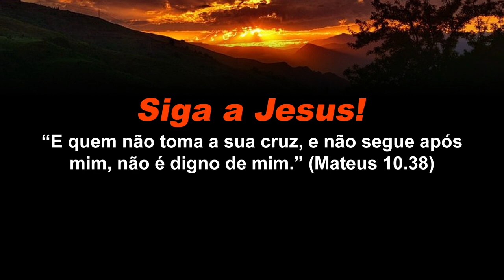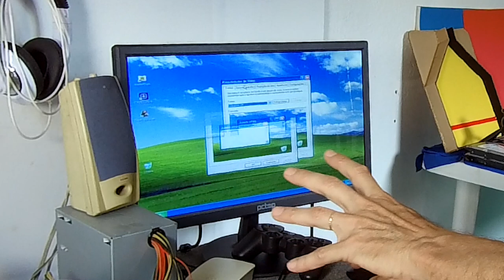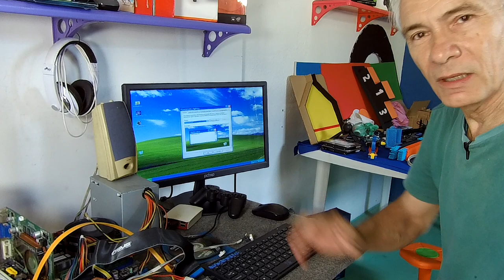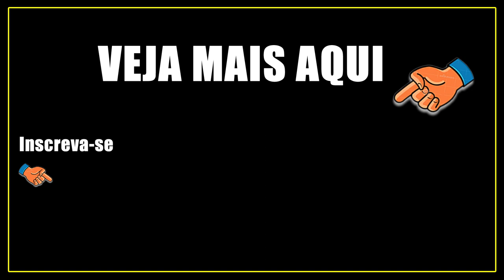Driver de vídeo - Informática para leigos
Ao montarmos um computador temos que instalar os drives da placa mãe, principalmente o drive de vídeo para que os jogos e vídeo não fiquem travando.